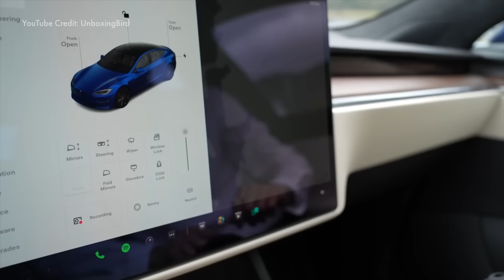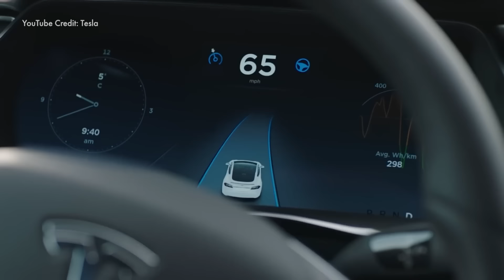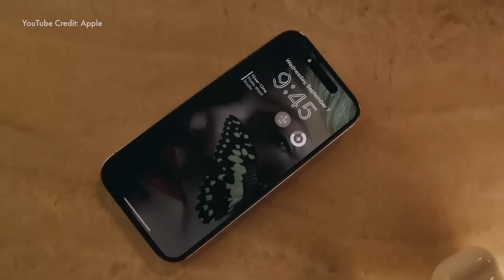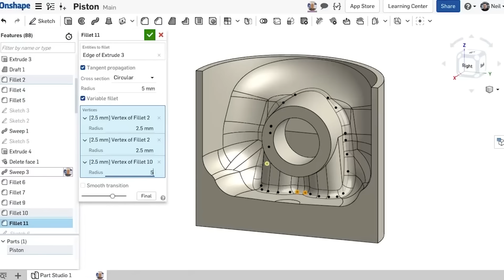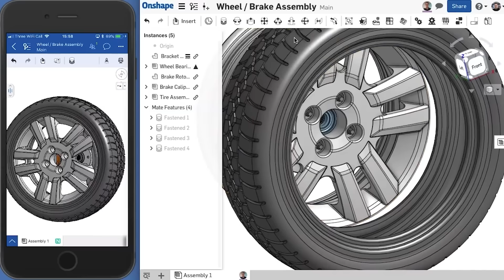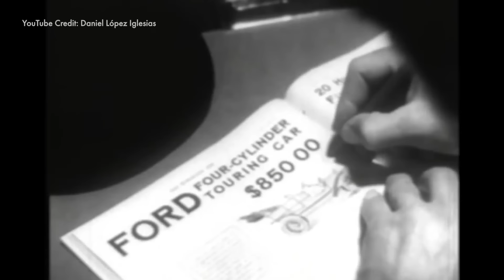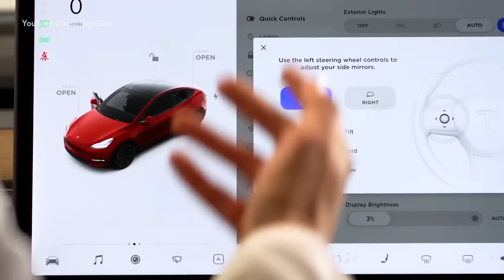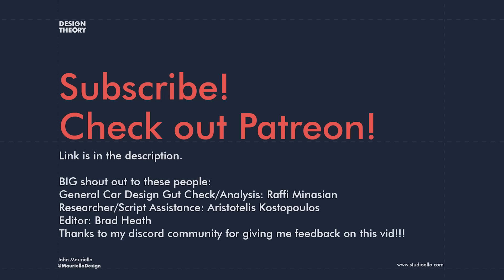How One Designer Saved Tesla From Bankruptcy TWICE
You and your business can try Onshape for free . This video is all about Tesla, its design language, transportation design, and industrial design.  Elon Musk is the face of Tesla, but Franz Von Holzhausen changed car design forever through his work at Tesla. I wanted to highlight his accomplishments here, as well as show you how he saved Tesla from bankruptcy through great design.

Big shout out to Ronnie Parsons for supporting this video :)

0:00-0:45 Who is Franz?
0:46-1:50 Tesla About to Go Bankrupt
1:51-3:48 Franz' design plan
 3:49-5:18  Making electric cars beautiful
5:19-6:53 Tesla's minimalism
6:54-9:11 Tesla's branding
9:12-10:15 Onshape
10:16-11:40 Going Bankrupt (again)
11:41-14:11 Creating a Design Icon
14:12-16:52 Cybertruck weirdness
16:53 Tesla is the ONLY successful new American car company

BIG shout out to the following people:
-Raffi Minasian for car design input and confirming my original thoughts on the design as well as expanding on them.
-Aristotelis Kostopolous for helping with structuring the flow of the story and research

All content directed by John Mauriello. John Mauriello has been working professionally as an industrial designer since 2010. He is an Adjunct Professor of industrial design at California College of the Arts.